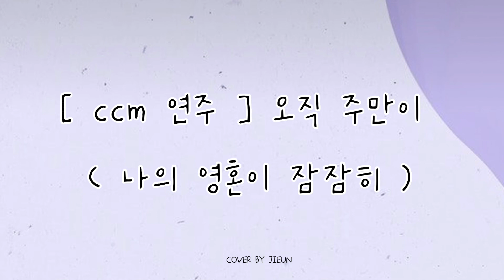[ 신청곡 ] 오직 주만이_ 나의 영혼이 잠잠히 | ccm 묵상 피아노 | 피아노커버 | 유지은피아노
SHALOM!

오직 주만이(나의 영혼이 잠잠히) 입니다!

_가사

나의 영혼이 잠잠히 하나님만 바람이여
나의 구원이 그에게서 나는 도다
나의 영혼아 잠잠히 하나님만 바라라
나의 소망이 저에게서 나는 도다

오직주만이 나의 반석 나의 구원 이시니
오직 주만이 나의 산성 내가 요동치아니하리

나의 영혼이 간절히 여호와를 갈망하며
나의 입술이 여호와를 찬양하리
나의 영혼이 즐거이 여호와를 따르리니
나의 평생에 여호와를 송축하리

오직 주만이 나의 반석 나의 구원 이시니
오직 주만이 나의 산성 내가 요동치 아니하리

나의 구원 나의 영광 하나님께 있으니
내 힘의 반석과 피난처 되시네